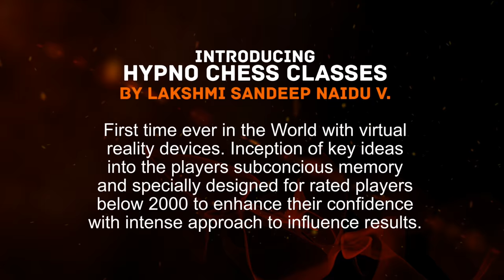Grand Master Promo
Grandmaster coaching camp#hyderabad#